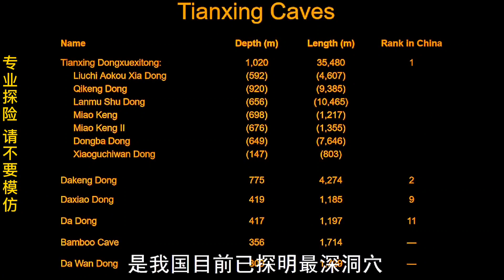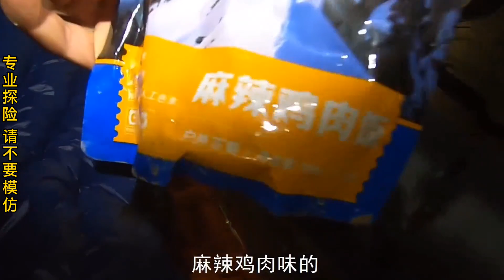道路狭窄，极寒交迫，探索中国最深最危险的竖井洞穴！探险中国帅帅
本频道制作的所有视频都是在确保安全的前提下拍摄的，绝对符合平台的使用政策。 道路狭窄，极寒交迫，探索中国最深最危险的竖井洞穴！
大家好！这里是【探险中国帅帅】